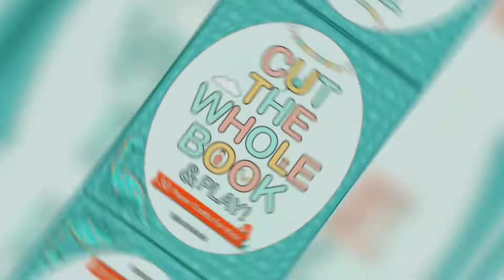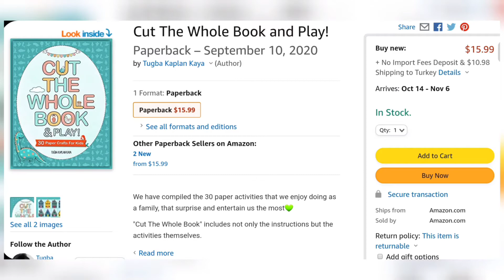Paper Kitchen Game- Playable Paper Crafts For Kids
Cut The Whole Book is an activity book containing 30 fun cut out crafts.

Cut, fold, glue, and play!

When you cut and finish the whole book (even the front and back cover), you will have contributed to your child’s manual skills, mental development and imagination, and you will spend quality time together.

CONTENTS:

Models
Dress up games
Mind games
Drama games
Paper accessories
Bookmarks
Moving images
Pop-up card
3D crafts
Kitchen games
Design games and more surprises!